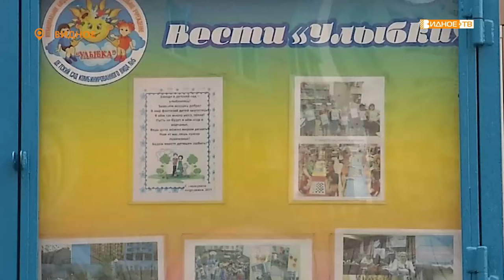Все в сад